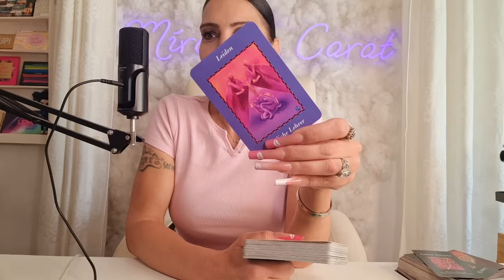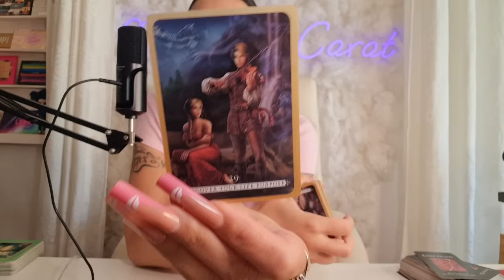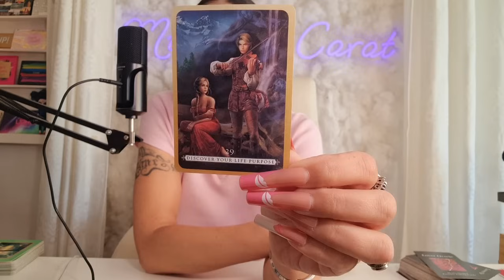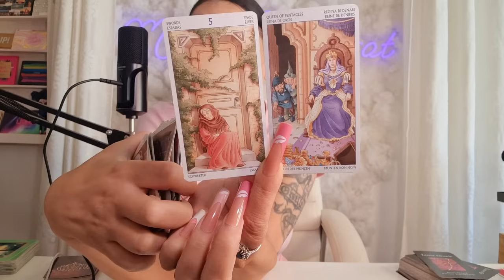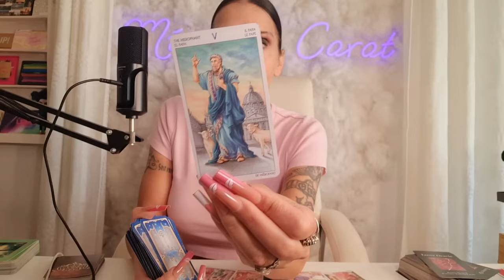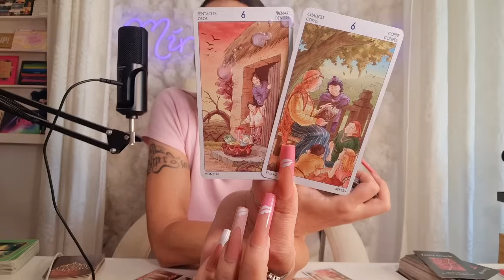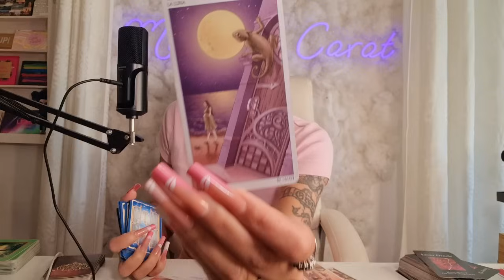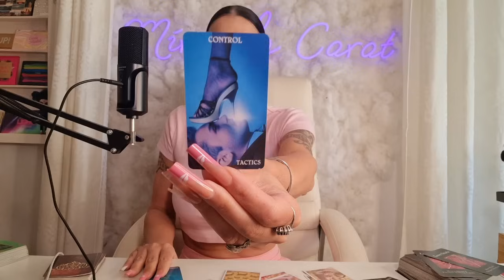Dein Leiden hat bald ein Ende Du starke Seele ! | Tarot Liebe Neu 2024